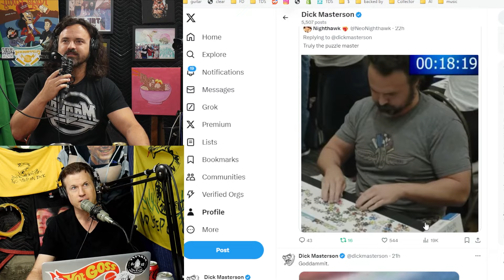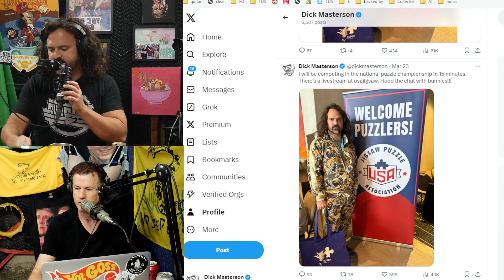Dick is a PUZZLE FAILURE - The Dick Show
Dick Masterson enters the National Puzzling Championships and LOSES at 89th place! What a loser!